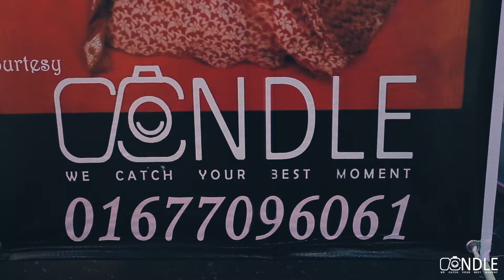Wedding Ceremony of Mostofa & Mithy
♥ Wedding Ceremony of ♥

Mostofa 💘 Mithy

Copyright : Candle 2020